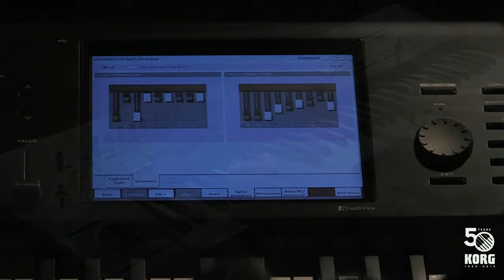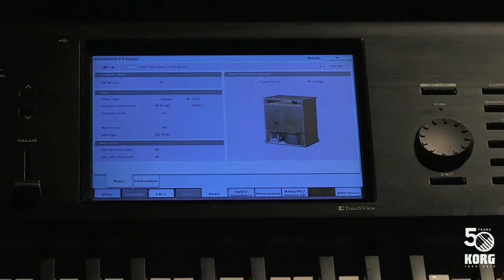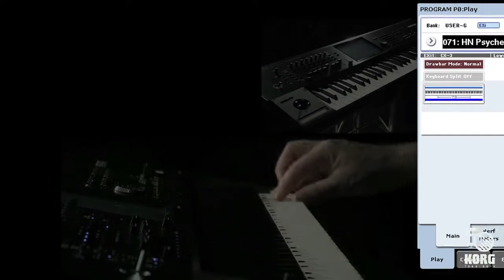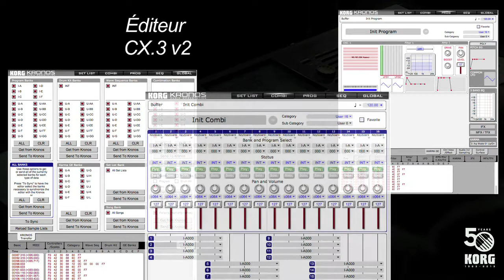Le Korg Kronos en version 2.1 ( La Boite Noire )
La plus puissante des Workstation pouvant rivaliser avec les DAWs les plus puissants du marché bénéficie d'une mise à jour majeure disponible gratuitement pour tous les heureux possesseurs de Kronos, Kronos X et Kronos Anniversary.